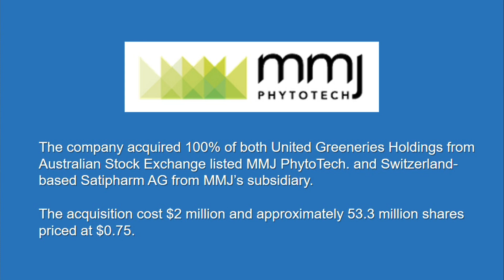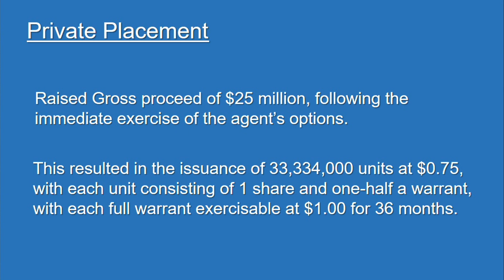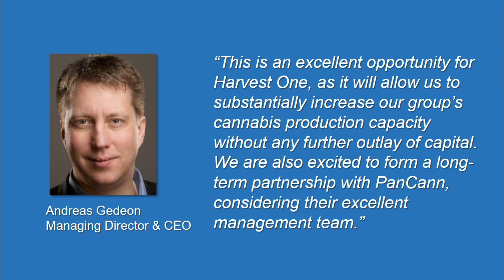Harvest One (TSXV: HVST) New Listing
The company acquired 100% of both United Greeneries Holdings from Australian Stock Exchange listed MMJ PhytoTech. and Switzerland-based Satipharm AG from MMJ’s subsidiary.Description